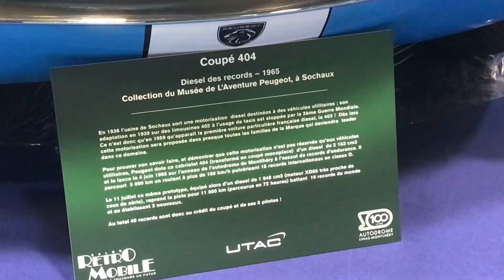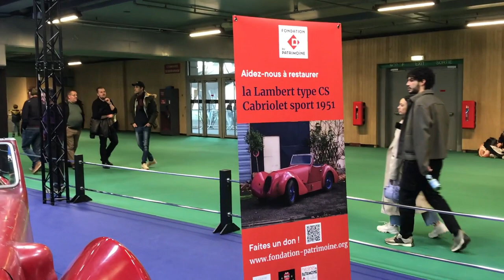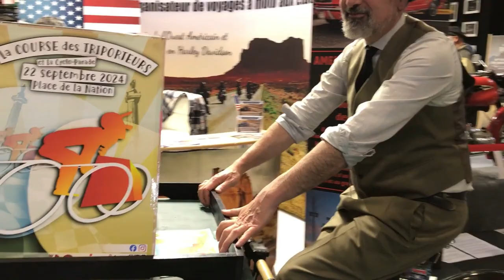Retromobile 2024 2/2 - Lire délivre France 3 Paris Ile de France